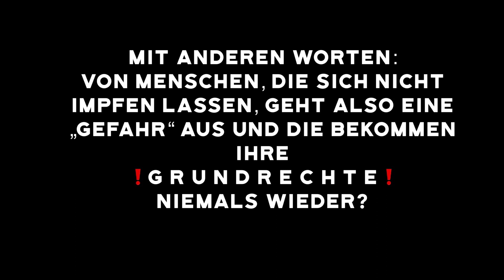Die Frau, die Margot Honecker ist? „Grundrechte zurück nur für Geimpfte!“ „Rechtsstaat“ Deutschland?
Christine Lambrecht, Bundesjustizminister

„Von Menschen, die nicht geimpft sind, geht eine - Gefahr - aus sind die dürfen ihre GRUNDRECHT|E nicht zurückbekommen“.